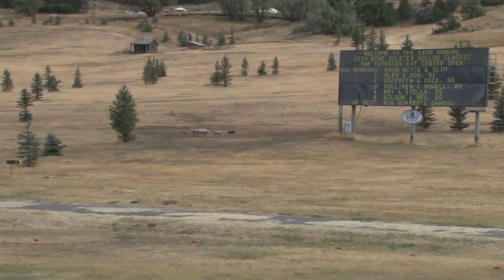Soldier Hollow Classic Sheepdog Championship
The world's foremost annual sheepdog competition!